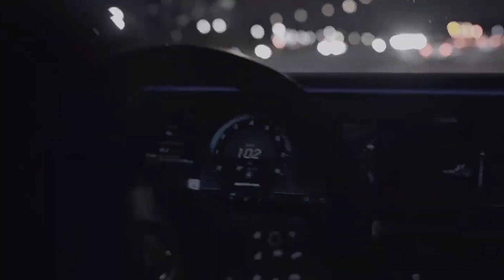WYR GEMI — Black Windows (KEAN DYSSO Remix)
90,0 BPM